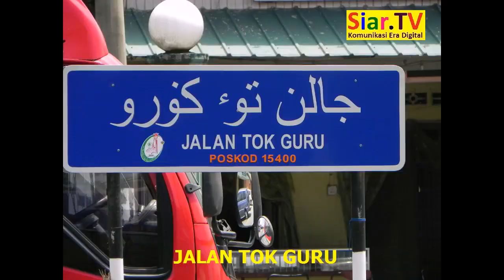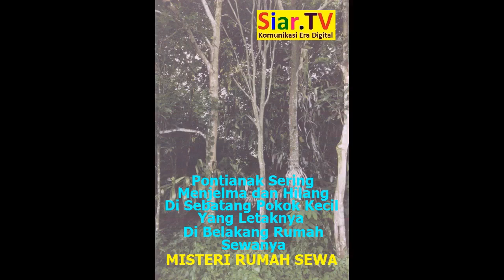Misteri Rumah Sewa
Video dan Rencana di Lorong Meranti, Jalan Tok Guru, Kota Bharu, Kelantan. Wawancara dengan Su.